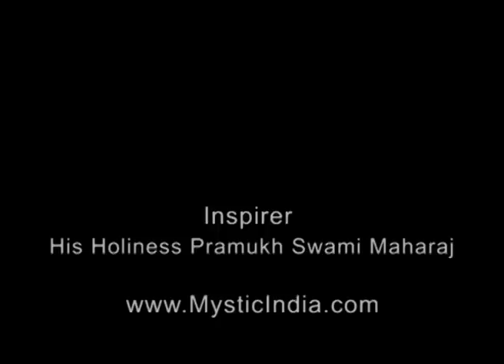The Making of Mystic India - Trailer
Making of Mystic India, The Large Format Movie